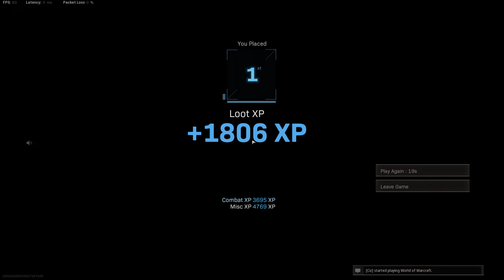Dont need DMR to win games (end commentary is salty gold)